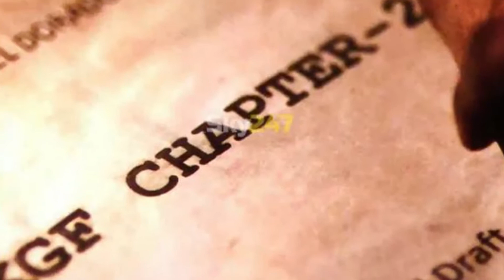kgf chapter 2 I Movie Explained in Bangla I Movie Explainer Harun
97% live this Movie
9.6 IMDb Rating

In the blood-soaked Kolar Gold Fields, Rocky's name strikes fear into his foes. While his allies look up to him, the government sees him as a threat to law and order, and Rocky must battle threats from all sides.
Release date: April 14, 2022 (India)
Director: Prashanth Neel
Budget: 1 billion INR
Produced by: Vijay Kiragandur
Distributed by: Excel Entertainment, Prithviraj Productions, AA Films, Vaaraahi Chalana Chitram